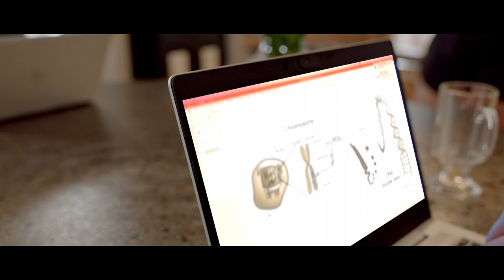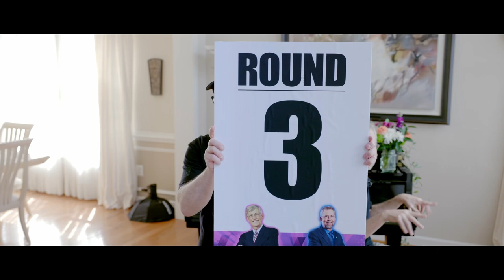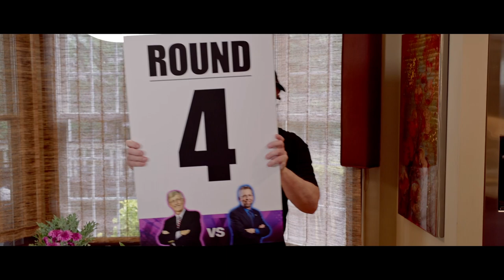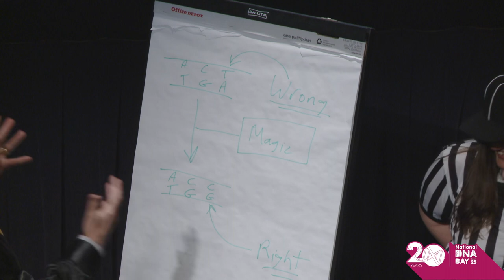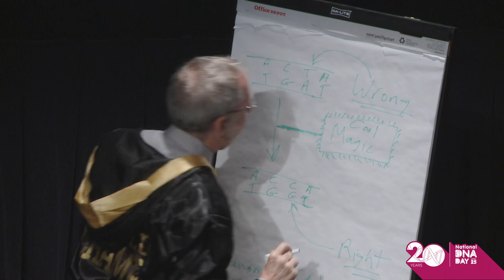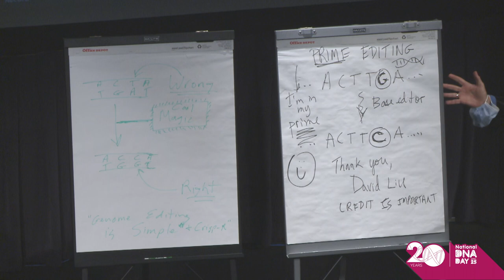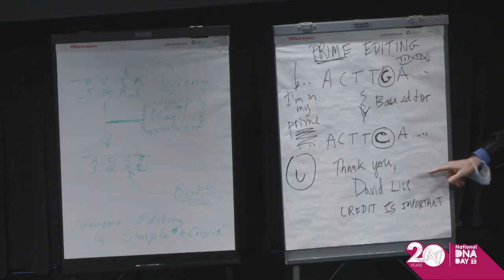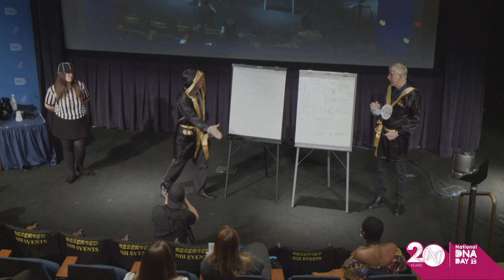Who is the G.O.A.T.? - Francis Collins vs. Eric Green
April 25, 2023 - Who is the Greatest Of All Times (GOAT) Director? See the final in-person showdown and cast your vote.

NHGRI hosts a symposium to commemorate two special milestones: the 20th anniversary of the Human Genome Project’s completion and the 70th anniversary of the discovery of the DNA double helix.